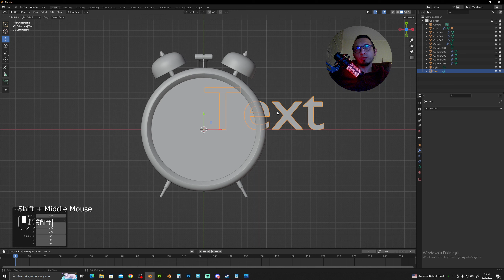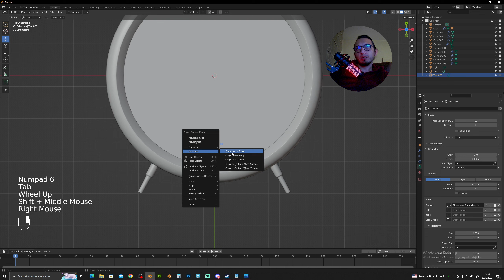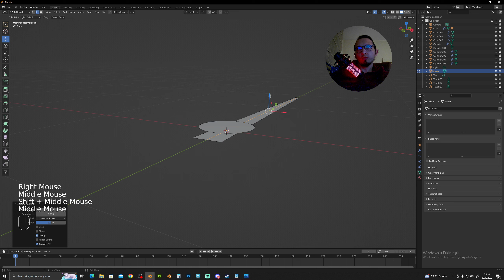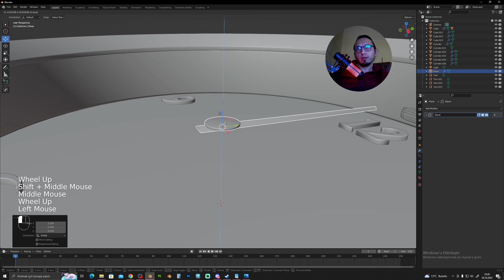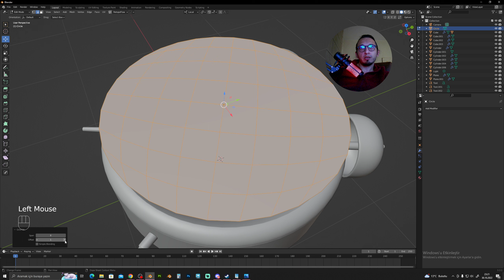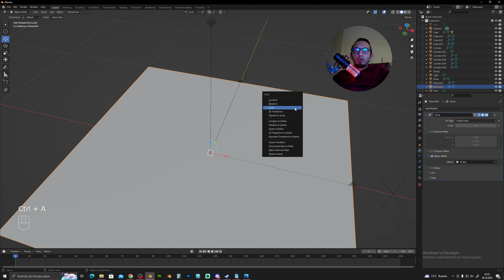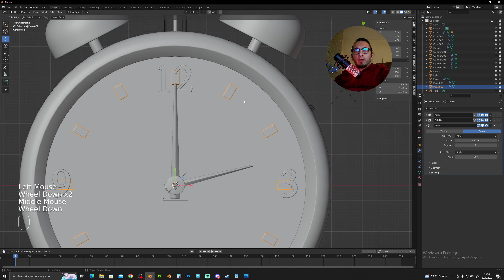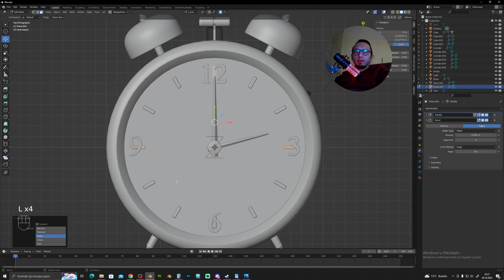Blender Dersleri - Çalar Saat Modeli - Part03